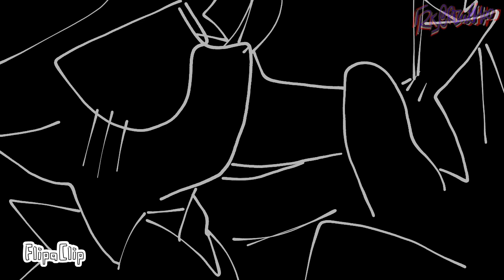WUTIWANT Oc animation|FlipaClip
WUTIWANT ANIMATION meme UwU

:)this is sus,but i love

oc used :
ms.nafi
no name 😔 man.

like theyyyyy